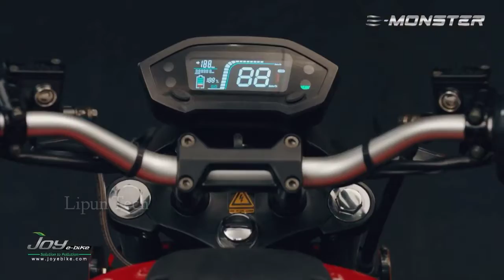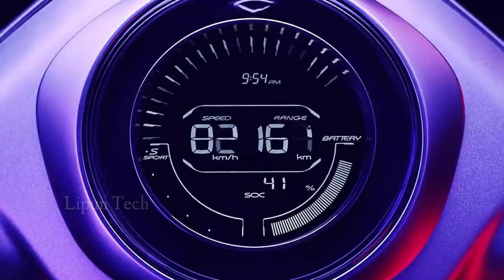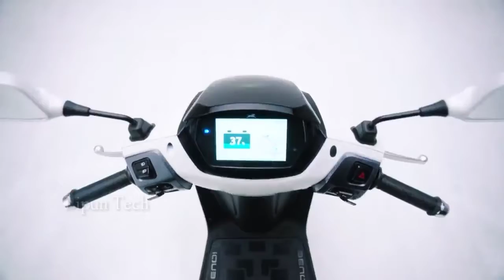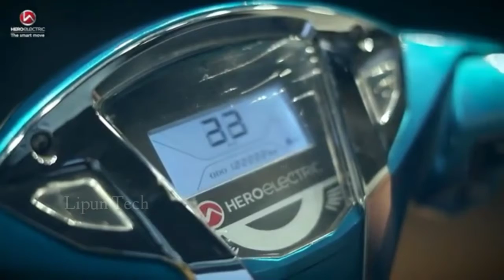Top 5 Electric Bike & Scooters Price in India 2021 | specifications